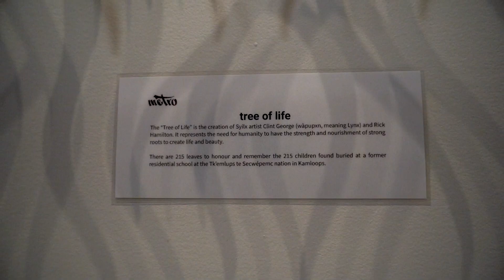Metro Kitchen Sink Concert Teaser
I had a super last minute request to come do some photos and thought hey I should bring some video along for fun. This was a pro bono event to help a small local church and community outreach promote and support some local artists from the Kelowna Symphony that were playing a small concert.  Without any ideas or leading I just floated around trying to capture some footage to help them market and get the word out for future events.